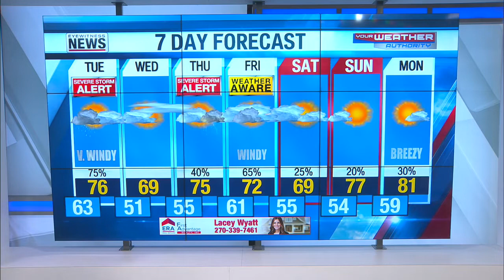Wayne's Detailed Forecast - May 2, 2022